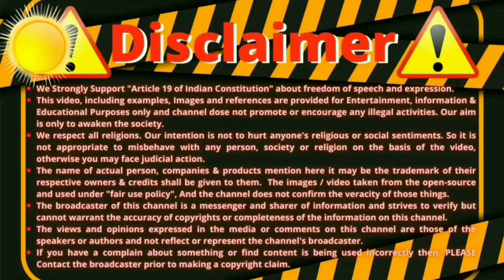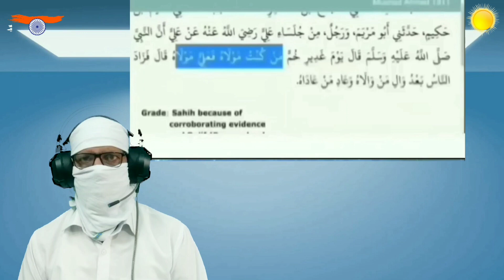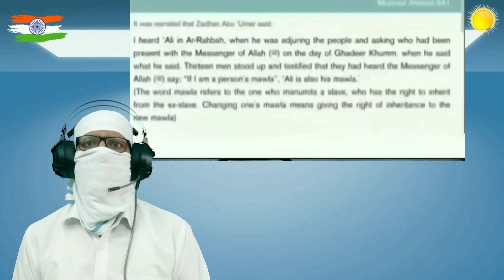Apno Ko Hi Katal Karne Wala Deen exmuslim adamseeker @Drzakirchannel@AdamSeekerUrdu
Apno Ko Hi Katal Karne Wala Deen exmuslim adamseeker ‎@Drzakirchannel